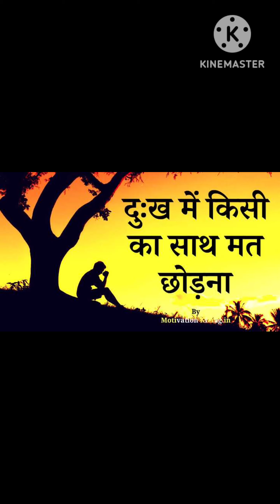दुख मे किसी का साथ मत छोड़ना